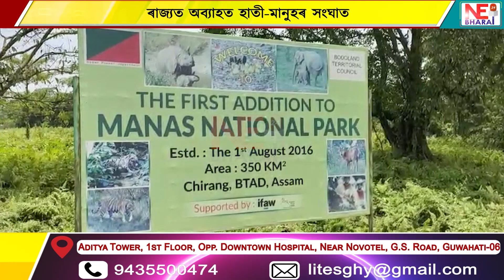বিজনীত বন্যহস্তীৰ আক্ৰমণত নিহত এজন কৃষক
ৰাজ্যত অব্যাহত হাতী-মানুহৰ সংঘাত